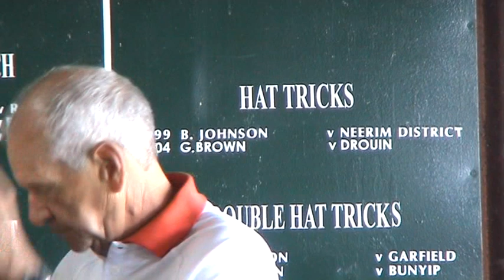Iona Cricket Club Field of Dreams - Pt 1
Part 1 of history of the Iona Cricket Club and Iona over 60s v. Warrandyte filmed by Christine Webb from Metro TV December 2012. Christine is available for film work and can be contacted on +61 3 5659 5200.